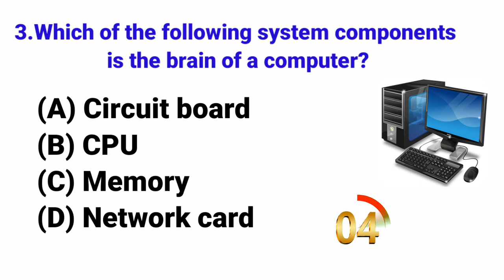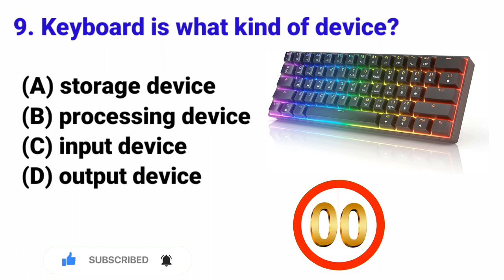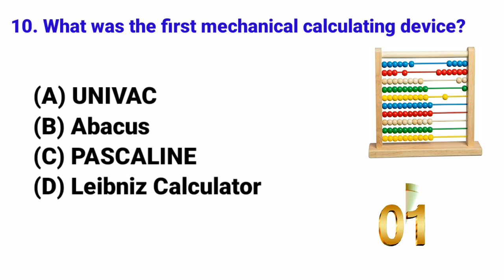Basic Computer GK questions with answers Part-1[HD]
Basic Computer General Knowledge(GK) Questions and Answers Part-1[HD]